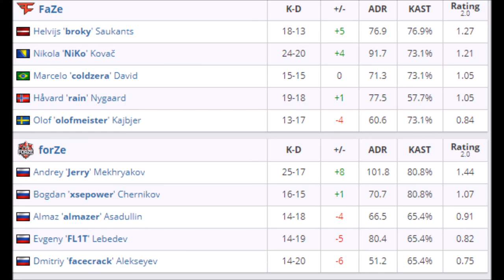PoV - Niko (NUKE) x Forze ESL Pro League Season 11 Europe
PoV - Niko (NUKE) x ESL Pro League Season 11 Europe
CT 11:39